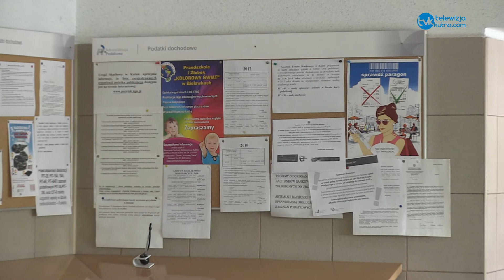Pracownicy Urzędu Skarbowego pomagają się rozliczać